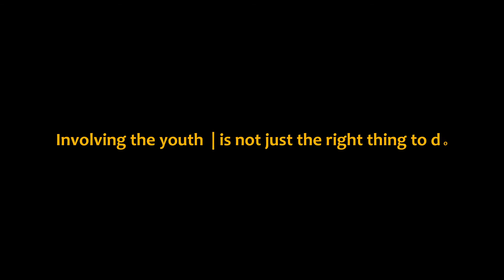SAY have a SAY